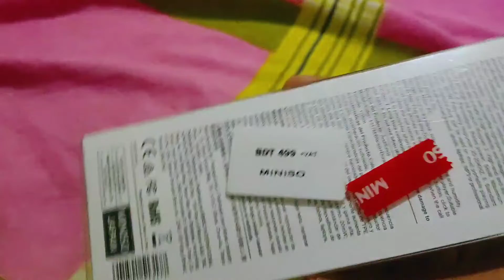Miniso High Quality Earphone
Brand MINISO
Ear Placement Semi In Ear
Colour White
Connector Type Wired usb
Model Name We Bare Bears
Form Factor Semi In Ear
Headphones Jack USB, 3.5 mm Jack
Cable Feature Tangle Free
Material Silicone
Special Feature Earbud,Semi In-ear

Semi in ear